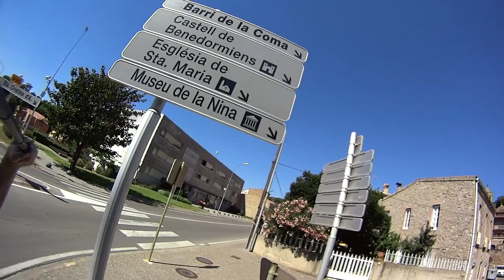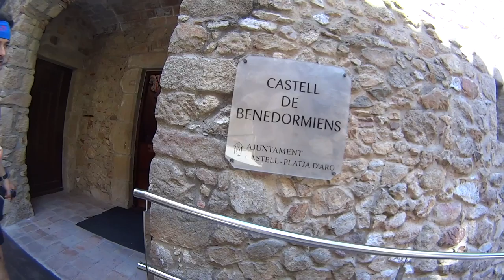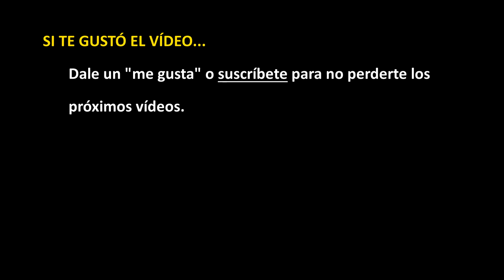Pequeña visita a Castell D'Aro (provincia de Girona)